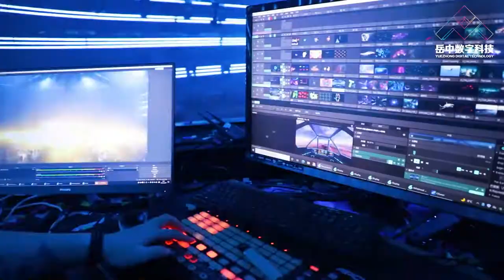Xuzhou E11, night club, stage automation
stage automation, a central lifting cylinder outside with LED, 8 lifting lift truss, like a octopus, it dancing with you